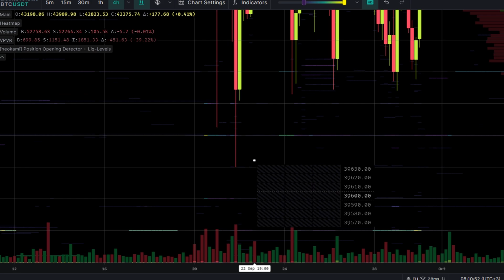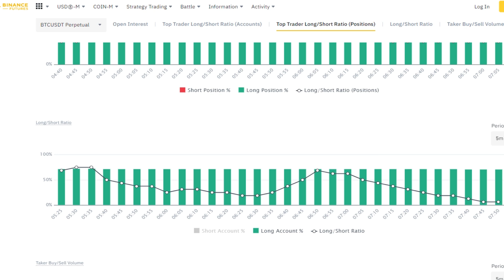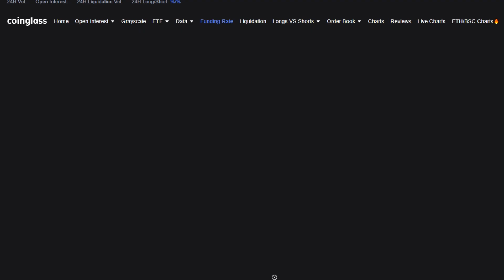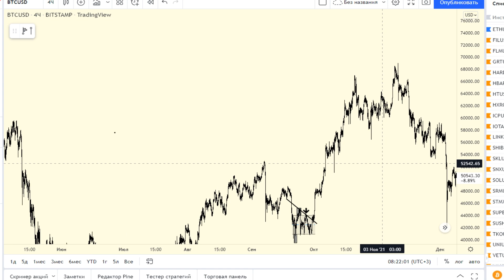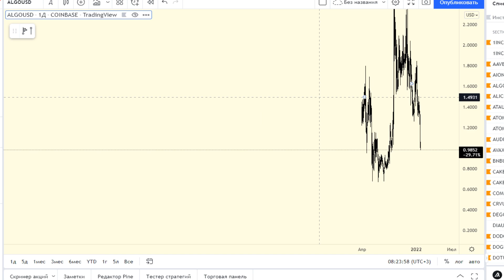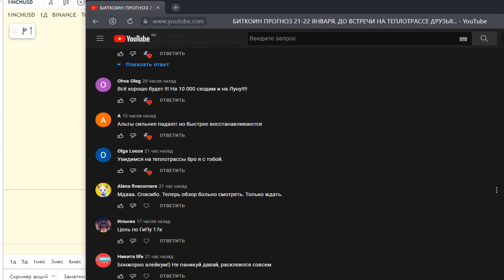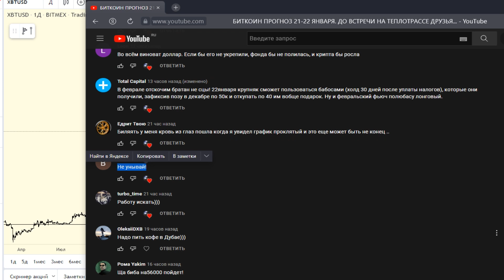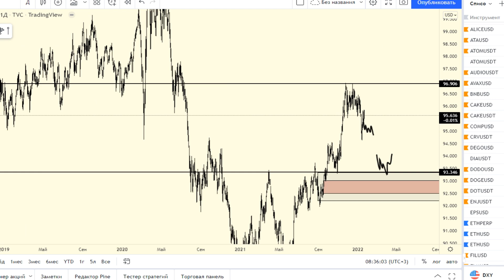БИТКОИН ПРОГНОЗ 22-23 ЯНВАРЯ. ПОСЛЕДНИЙ КАСКАД НАСТУПАЕТ!